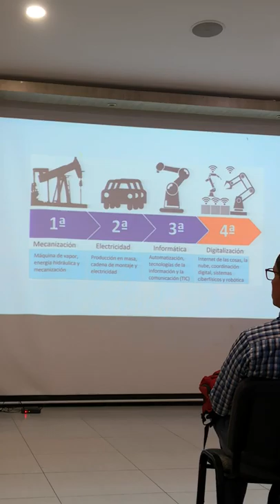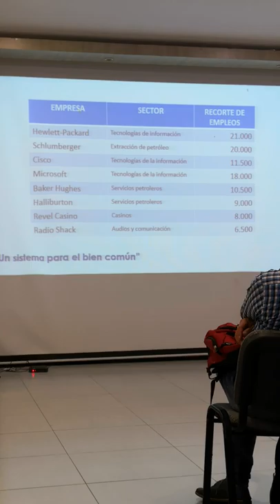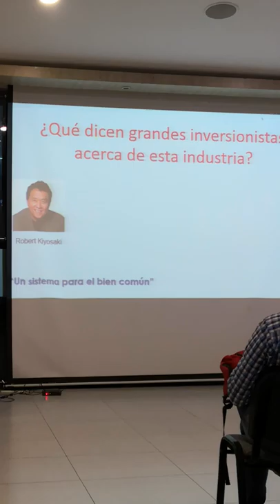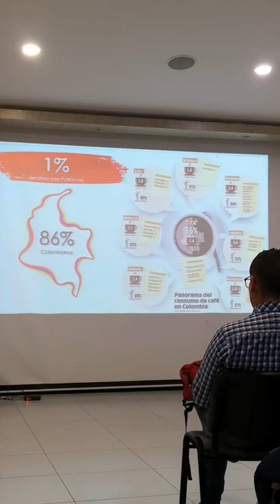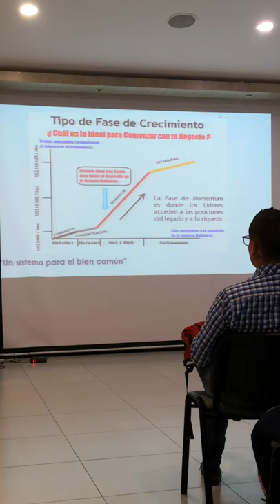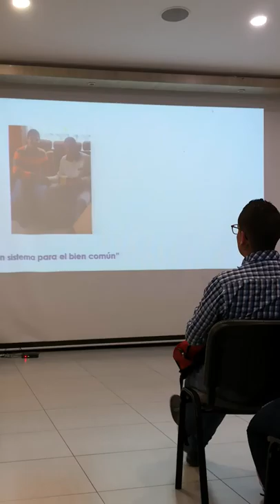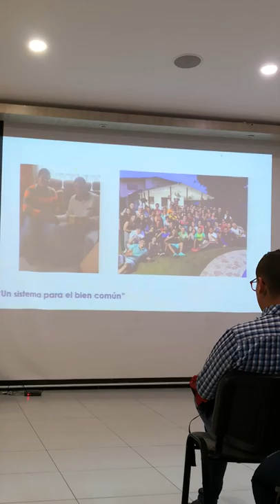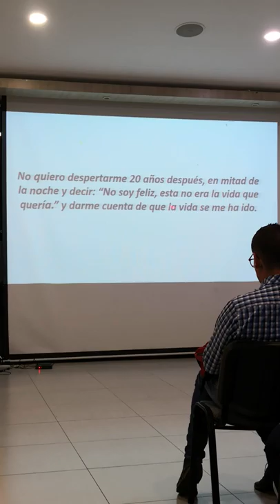Oro Juan David Ríos Open Julio 09 de 2019